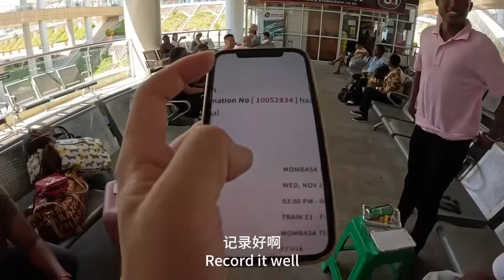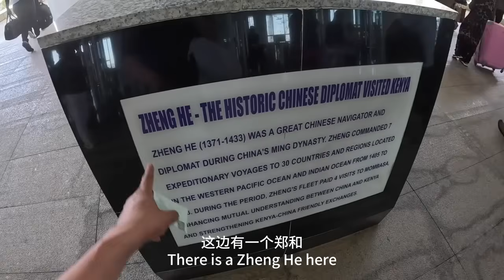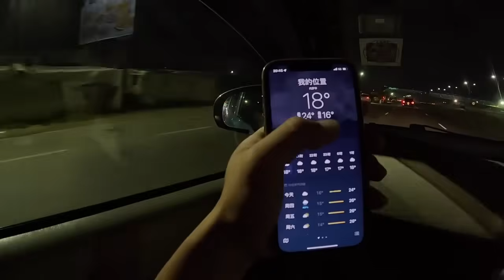环球旅行1881天：中国人修建的火车站！坐个头等舱回内罗毕，准备找三室一厅的大房子| 鞋底Xiedi | 肯尼亚 内罗毕